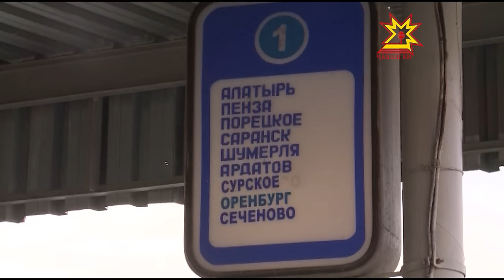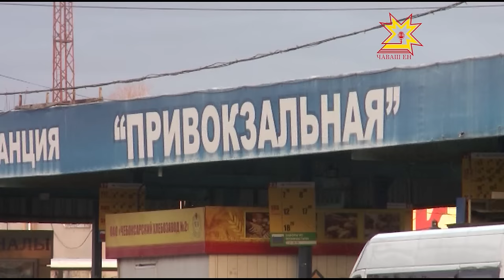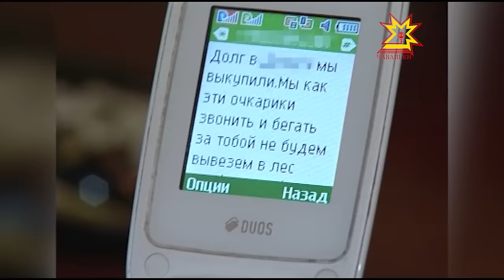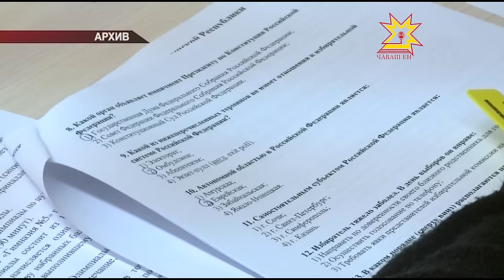Республика 22.12.2016 на чувашском языке. Вечерний выпуск